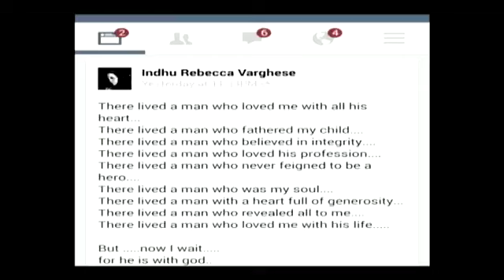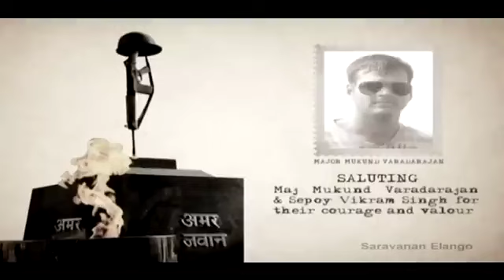Major Mukund Funeral 💔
amaranmovie lastmemories funeral mukunddeathvideo💞Newly Married Couple's💞Cute Caring Husband&Wife💞Husband wife Romance💞New Love Whatsapp Status💞
Tamil_Sad_whatsapp_status​ vivekstatus​ status_4k_HD_video_status​ sad​ VIDEO_4k_HD_video_status​ sad​ FACEBOOK​ _4k_HD_video_status sad​ GOOGLE​ _4k_HD_video_status sad​ INSTAGRAM_4k_HD_video_status​ sad​ SNAPCHAT_4k_HD_video_status​ sad​ TWITTE​ _4k_HD_video_status sad​ LOVE​ _4k_HD_video_status sad​ SONG_4k_HD_video_status​ sad​ VIDEOS_4k_HD_video_status​ sad​ ​ _4k_HD_video_status sad​ ROMANTIC_4k_HD_video_status​ sad​ CUTE​ _4k_HD_video_status sad​ LOVELY_Renupriya_STATUS​ sad​ LATEST_WHATS_APP_STATUS​ sad​ TRENDING_WHATS_APP_STATUS​ WHATSAPP_4k_HD_video_status​ sad​ MALIYALAM_WHATSAPP_STATUS​ ENGLISH_WHATSAPP_STATUS​ HINDY_WHATSAPP_STATUS​ THELEGU_WHATSAPP_STATUS​ ​ Lovely_status​ latest_whats_app_status​ trending_whats_app_status​ love_status​ Lovely_status​ status​ VIDEO​ LovelyRenuPriya​ Music Label Co. & No Copyright infringement intended Copyright Disclaimer : - Under Section 107 of the Copyright Act 1976, allowance is made for "fair use" for purposes such as criticism, - comment, news reporting, teaching, scholarship, and research.